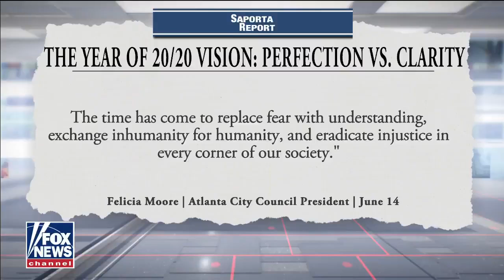Interviewed with Fox News regarding the shooting of Rayshard Brooks.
Interviewed with Fox News on June 15, 2020, regarding the shooting of Rayshard Brooks, recent protests, and police reform in the City of Atlanta.

"We have to refashion the way that we interact with our citizens."